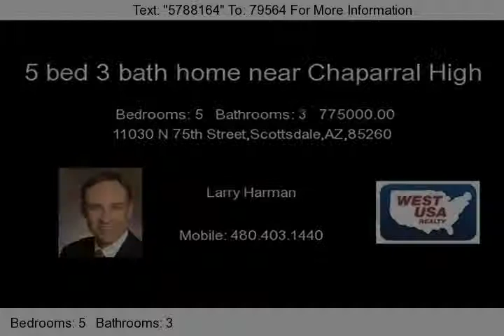5 bed 3 bath home near Chaparral High - 11030 N 75th Street, Scottsdale 85260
You need to see this great 5 bed 3 bath home near Chaparral High that is perfect for entertaining! You are surrounded by million dollar homes and are located in the heart of Scottsdale, just minutes to Kierland and Old Town, as well as YMCA and JCC. You have easy access to the 101 and I-51 freeways. Enjoy country living in an urban setting on this beautiful lot that is just shy of an acre and perfectly situated on a dead-end cul-de-sac. This 5 bed 3 bath home near Chaparral High offers an open, bright floor plan with high ceilings throughout. Your family will have plenty of room with 5 bedrooms, 3 baths and a huge laundry room. Enjoy the gourmet kitchen in this 5 bed 3 bath home near Chaparral High with all new appliances installed in 2010 including an induction cook top. This beautiful home has a huge detached 3-car extended garage giving you room for all your toys and an electric RV gate with new motor installed in 2012. This 5 bed 3 bath home near Chaparral High sports a newly resurfaced pool and pool deck in 2012 and is plumbed for gas with a gas fireplace and hook-ups in the backyard. Listing courtesy of Coldwell Banker Residential Brokerage.

If this 5 bed 3 bath home near Chaparral High isn't right for you, search for more homes